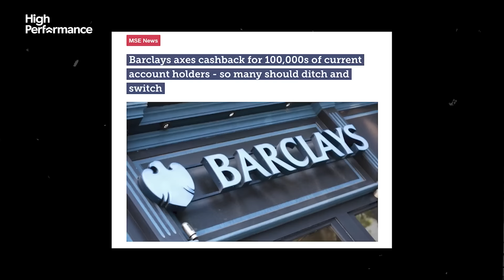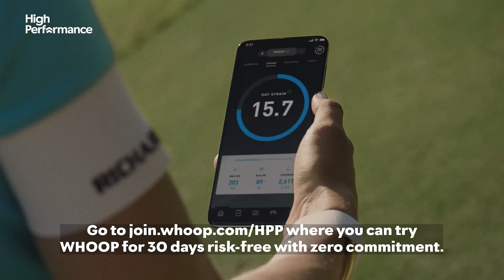Martin Lewis Exclusive: The Truth About Energy Companies & Politicians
Trustworthiness isn't just a label; it's built through consistent actions and a commitment to doing what's right, even when challenging.

Martin Lewis is a prominent figure known for his expertise in consumer finance, and the founder of the ‘MoneySavingExpert’ website and platform. In this episode, Martin highlights how corporations are taking advantage of communities, focusing on the financial burden that big institutions in Britain place on the country.

Touching on his own experience during the pandemic, Martin expresses the desperation for stability felt by many. He emphasises to Jake and Damian his commitment to charity, driven by a desire to reform the system and improve lives.

He recounts his upbringing in a unique educational environment, which taught him early lessons about privilege and empathy. Addressing his own mental health challenges, Martin shares the effects of his personal struggles, and what coping mechanisms he developed.

Offering insights into how he achieved success, Martin explores the impact and sacrifices throughout his journey. Ultimately, he shares the value of integrity in our personal and professional lives, and promotes individual accountability and moral business conduct.

This episode focuses on developing trust, building an ethical society, and the importance of navigating personal and professional challenges.

0:00 Introduction
1:29 What Is High Performance?
2:54 Talking To The Individual
6:21 Energy Companies
8:25 Join WHOOP 🚨
9:23 Professional Paranoia
12:08 Accidental Entrepreneur
13:27 Childhood & Upbringing
15:27 MoneySavingExpert
18:46 Injustice In The System
24:10 Being Wealthy
27:32 Selling MoneySavingExpert
29:16 Maintaining Reputation
31:30 Mental Health & Pressure
35:38 Being Successful
38:18 Work-Life Balance
39:27 Dealing With Childhood Trauma
44:35 Confidence
46:24 Finding Happiness In Grief